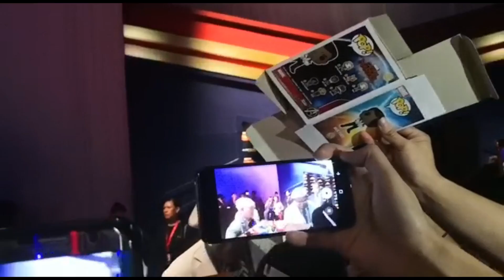Captian Marvel Fan Event Singapore!!! Feat(R3B3L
THIS EVENT WAS LIT AF!!! Enjoyed my time at Marina Bay Sands with R3B3L and my group of friends.